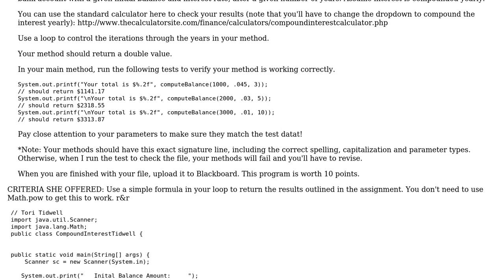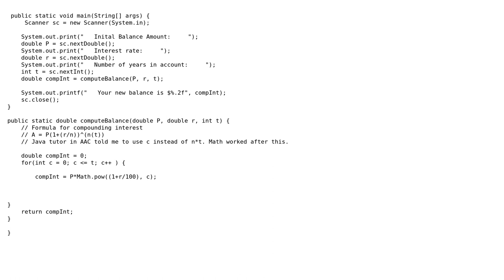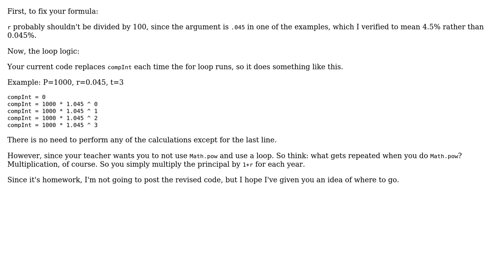Code Review: Compound interest calculator homework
With thanks & praise to God, and with thanks to the many people who have made this project possible! | Content (except music & images) licensed under CC BY-SA | Music | Images & others | With thanks to user Tori user Quintec user 200_success and the Stack Exchange Network Trademarks are property of their respective owners. You are responsible for your own actions.